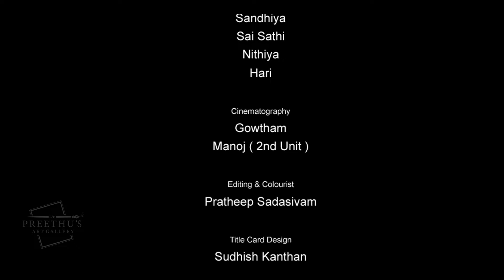Ottran - Shortfilm | Pratheep Sadasivam Film | Nscb & Surya - Musical | 4k Out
Star Cast :
Pratheep Sadasivam
Sandhiya
Sai Sakthi
Nithiya
Hari
Cinematography :
Gowtham
Manoj ( 2nd Unit )
Lyrics : Rajendran & Praveen
Singer :
NSCB
Jayalakshmi
Editing & Colourist : Pratheep Sadasivam
Title Card Design : Sudhish Kanthan
Sound Effects : Surya
Choreography : Kesavan
Costume : Rajalakshmi
Makeup : Divya & Susmitha
Associate Directors :
Vetri
Prasanna pralogaraj
Co - Director : Sai Sakthi
Assistant Director :
Thirumoorthi
Vignesh
Assistant DOP :
Vijay
Devaraj ( & Asnt. Editor )
Executive Producer : Kishore Kumar
Produced by : Pratheep Sadasivam
a film by Pratheep Sadasivam